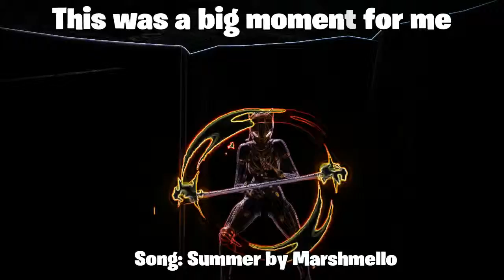My first Fortnite solo win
I got my first solo win! I'm not trash, I just always play with other people so I haven't had much of a chance to win a solo.